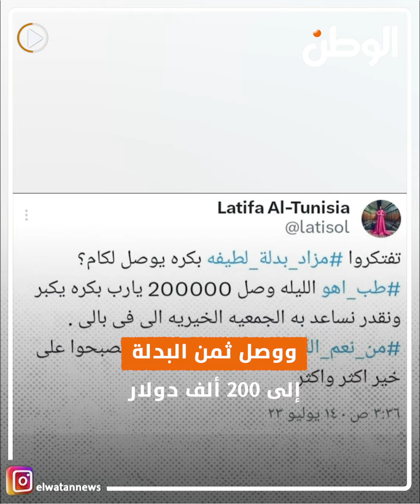فنانات عرضن ملابسهن في مزادات بملايين الجنيهات.. بدلة لطيفة وفساتين شريهان